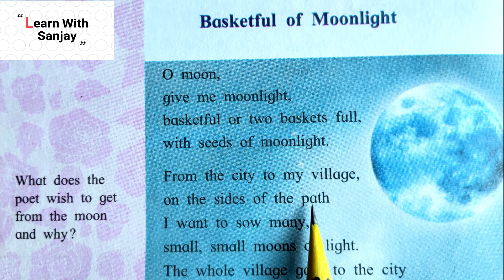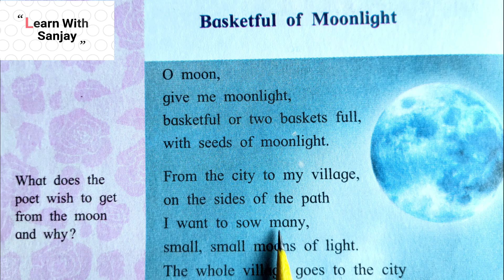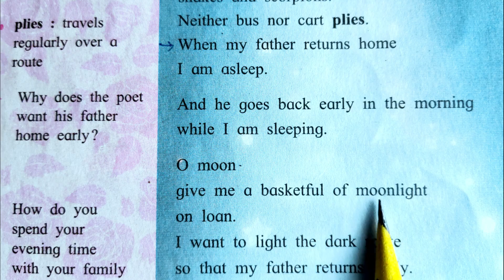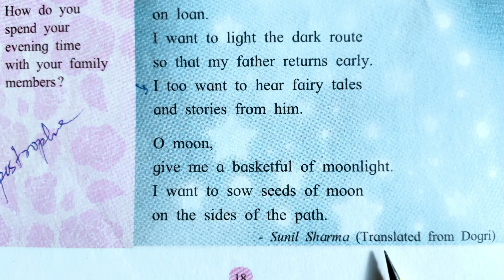1.3 Basketful of Moonlight - Reading Practice | SSC English Class 10th | Maharashtra State Board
नमस्कार मित्रांनो,
या व्हिडिओमध्ये मी इंग्रजी वाचनाचा सराव करून घेण्याचा पुरेपूर प्रयत्न केलेला आहे.  माझ्यासोबत वाचन सराव केल्यास तुम्हाला इंग्रजी विषय सोपा वाटेल. तुम्ही दिवसातून दोन तीन वेळा मोठ्याने वाचन सराव माझेसोबत करत चला .. काही दिवसात तुमच्या इंग्रजी वाचनामध्ये पुष्कळ फरक तुम्हाला जाणवेल. या  प्रकारे वाचन सराव केल्याने लिखाणातील स्पेल्लिंगच्या mistakes खूप कमी होतील. तसेच पाठातील कठीण शब्द आणि त्याचे स्पेल्लिंग आपोआप पाठ होतील. धन्यवाद